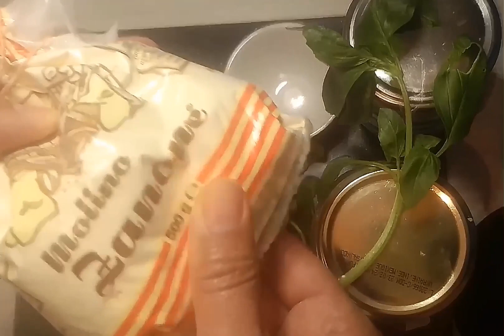اهم فوائد الريحان للبشرة